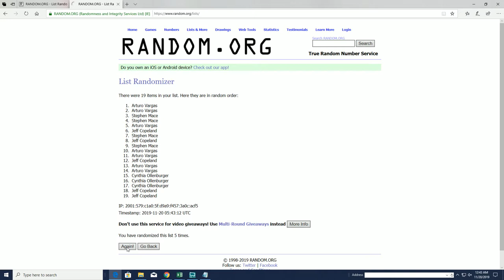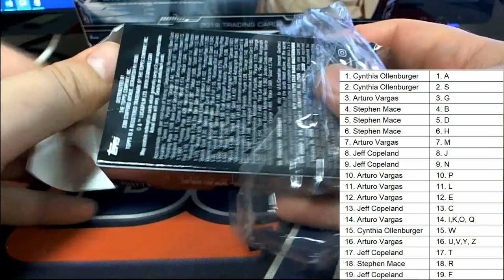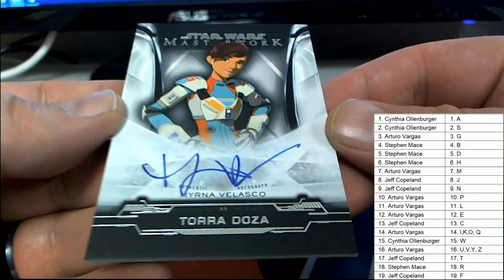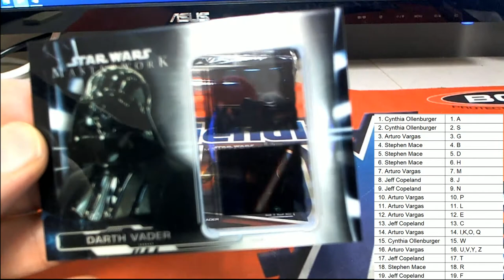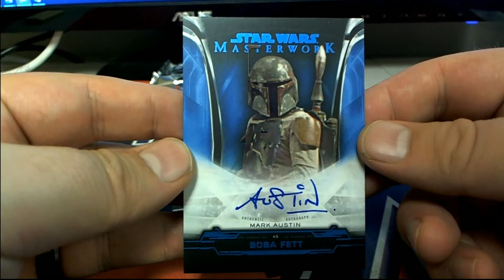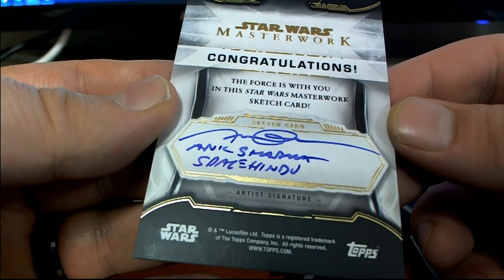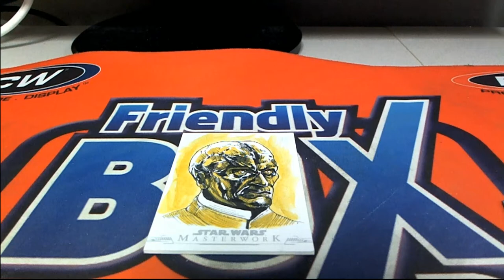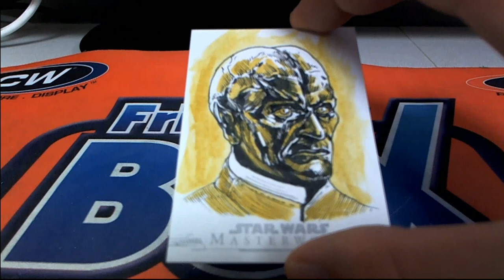2019 Topps Star Wars Masterwork Hobby BoxID 19STARMASW103